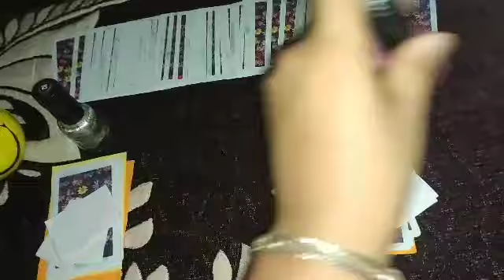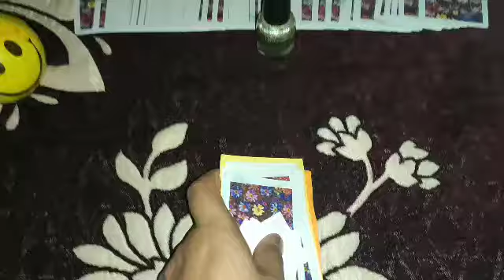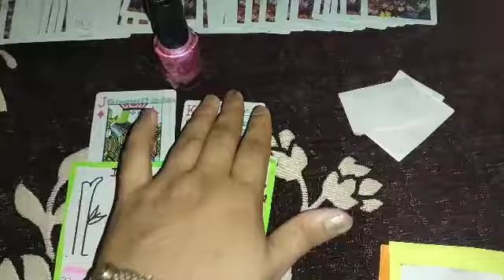KYA VO APKO COMMITMENT DENGE?😍 will they propose you? when & How? angel guidance🕊Timeless👨‍❤‍💋‍👨💑🌼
aap sab kse h??  please btya kre😋
ISS VIDEO M HUM PURI KOSHISH KRNGE Y PTA LAGNE KI
AKHIR APKE PERSON APKO COMMITMENT OR PROPOSAL DENGE... YES OR NO..
N IF YES THEN WHEN?
KB DENGE.
ANGEL MSG AND ROMANCE ANGELS K SATH TARORT AND CARTOMANCY I'M USING HERE😇😇😇😇😇😇😇😇😇😇😇😇😇😇😇😇

TIME STAMPS-
pile1- 1:15
pile2-  5:54
pile3- 12:29
Regards
111Tarort